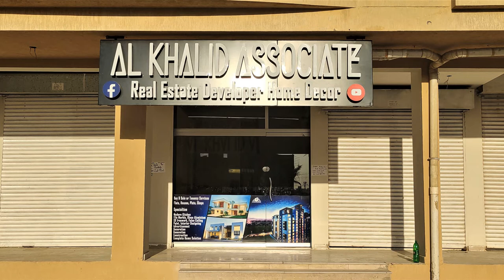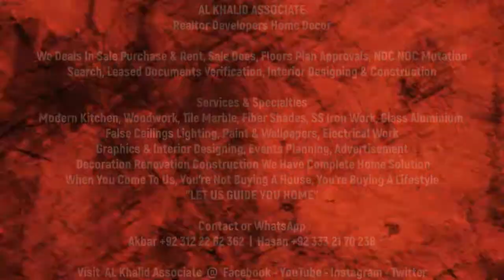120 Sq.Yrd Single Storey House For Sale | Gohar Green City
Realtor - Builders & Developers - Home Dècor
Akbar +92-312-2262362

We Deals In Sale Purchase & Rent. Sale Deed, Town Plan & Floor Plan Approvals, Lease & Sub-Lease, NDC or NOC, Mutation, Search Certificate, Documents Verification, Interior Home Dècor & Construction.

Services & Specialties:
Modern Kitchen, Woodwork, Jafri, Office Work, Tile Marble Stone, Glass & Aluminium, Stainless Steel, Metal Work, False Ceiling, Lighting, Wallpapers, Paint, Interior and Graphics Designing, Marketing Advertisement, Events Management.
Decoration Renovation Construction We Have Complete Home Solution.

When You Come To Us, You're Not Buying A House, You're Buying A Lifestyle.

Address & Pin Locations:
AL KHALID ASSOCIATE 2
Shop No. G25, Red Line in Gohar Green City, Malir Karachi.

We Welcome Investors:
We Have Apartments, Flats, Portions, Houses, Penthouse, Commercial & Residential Plots, Shops & Lands Everything Anywhere in Karachi.

* (EMI) Easy Monthly Installment oppertunities available in new Projects

Subhan Allah _ Alhamdulillah _ La-ilaha-ilallah _ Allahu Akbar